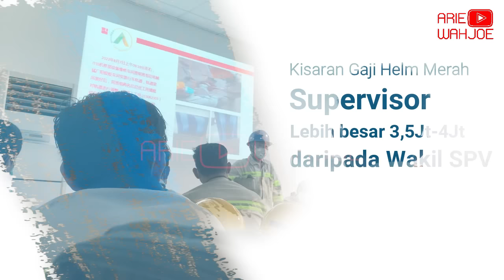Level Jabatan dan Gaji Berdasarkan Warna Helm di Kawasan IMIP Morowali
Indonesia Morowali Industrial Park 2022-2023
Tsingshan Group: SMI, ITSS, GCNS, TSI, IRNC, LSI, CSI, BSI, ZHN, WNII, BSI, Hunayue, QFF, Qing Feng Ferrochrome
DSI DSS Dexin Stell Indonesia Helm Kuning IMIP